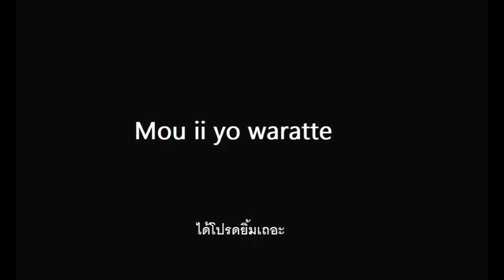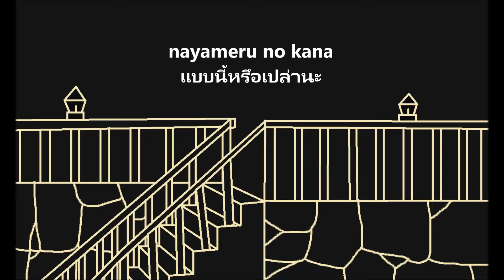[FAMILY_MAN] Sharuru [fan_made Short Picture_Video]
vocalist : sm29885262

tegaki : me

FamilyMan : Jung PillWon

Akito+Misao : Rinbu

⚠️idonot own Jrock songs & cover, Donot reupload or repost myvideo OnAnyWebsite,reaction,This handDrawn.⚠️